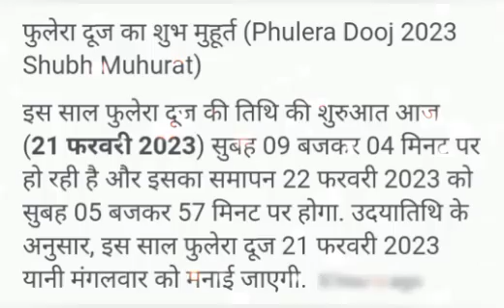एक धतूरा उपाय महाशिवरात्रि के दिन अगर न कर पाए तो फुलेरा दूज के दिन अवश्य कर ले 100% सफलता होगी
एक धतूरा उपाय महाशिवरात्रि के दिन अगर न कर पाए तो फुलेरा दूज के दिन अवश्य कर ले  100% सफलता होगी फुलेरा दूज पूजा विधि और शुभ मुहूर्तफुलेरा दूज व्रत कथाफुलेरा दूज कब है 21 या 22 फरवरी को 2023व्यापार वृद्धि के लिए जाने वाले खास उपायफुलेरा दूज के दिन जाने वाले कुछ खास उपाय ll Mahaफुलेरा दूज के दिन जाने वाले कुछ खास उपाय ll Maha upay by Pandit Pradeep Mishraफुलेरा दूज के दिन जाने वाले कुछ खास उपायShiv maha puran katha live